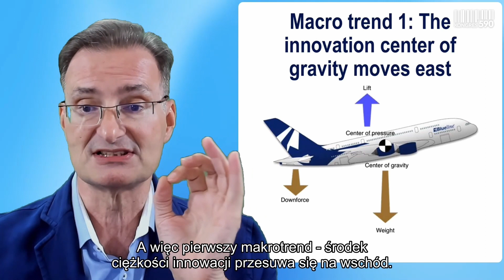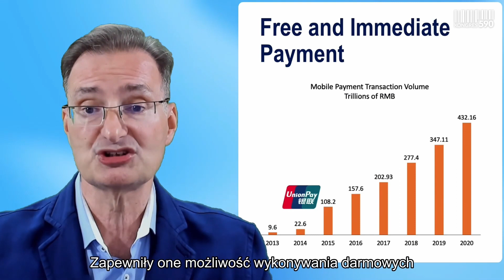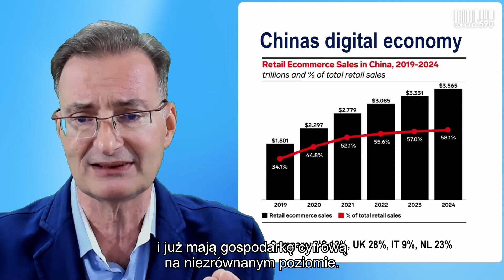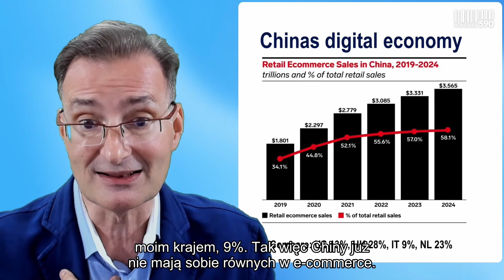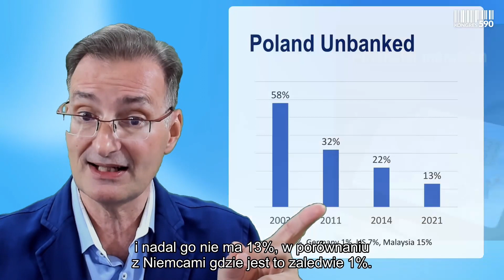7. edycja Kongres590/Scena Liderów/Richard Turrin, Ekspert ds. innowacji, branży fintech oraz Chin